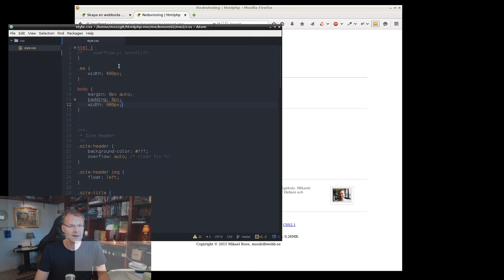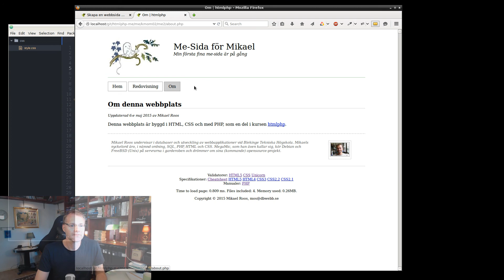HTML och CSS alltid visa scrollbar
Som en del i artikeln "Skapa en webbsida med HTML, CSS och PHP, steg 2":

Gör så att di webbsida alltid visar scrollbar och unviker hack i sidled vid sidbyte.